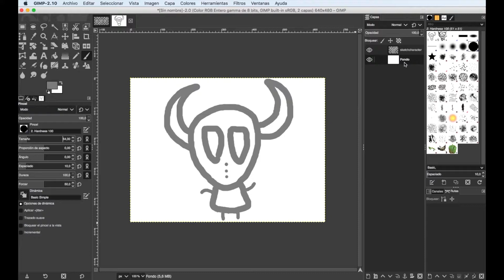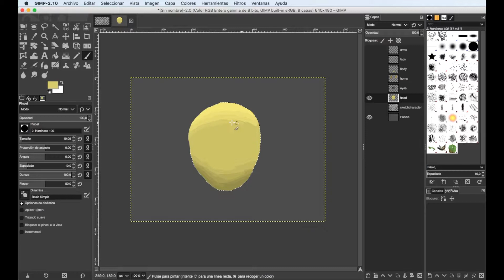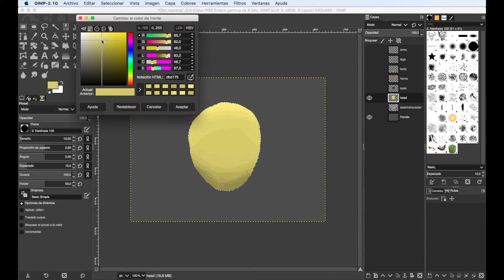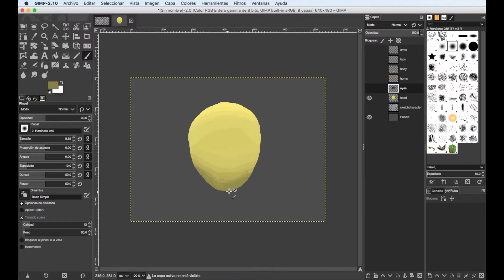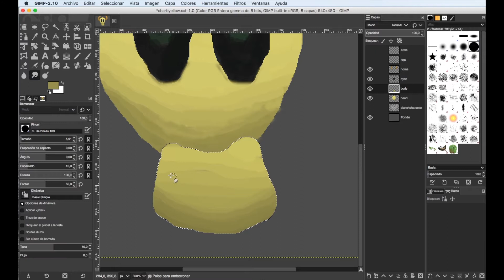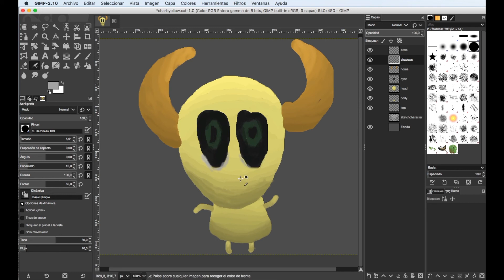timelapse: creating a cartoon/fantasy character with GIMP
I'm creating characters for a Game that will be based in a lovely and dark world, with creatures that can be cute and terrify at the same time.

This character don't have name by the moment, and she's nice, a good girl, she really love love, and she can kill the ones that don't like love.